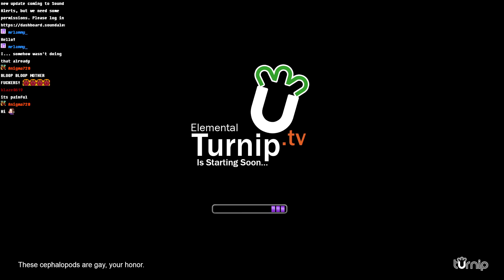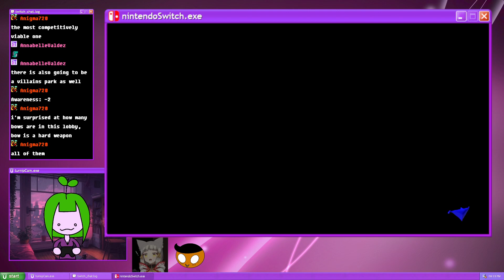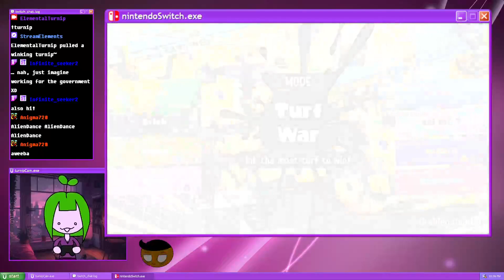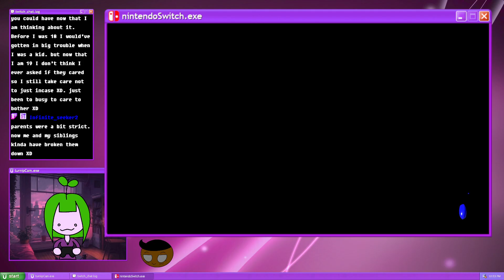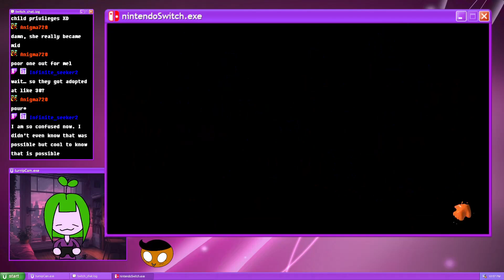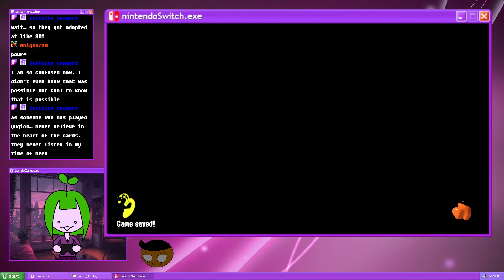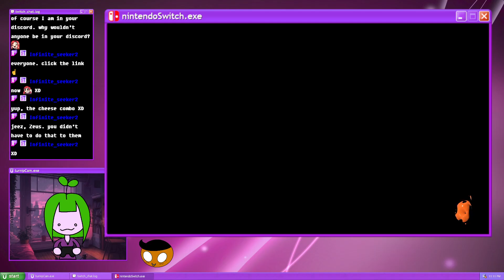Late Night Splatting! | Splatoon 3